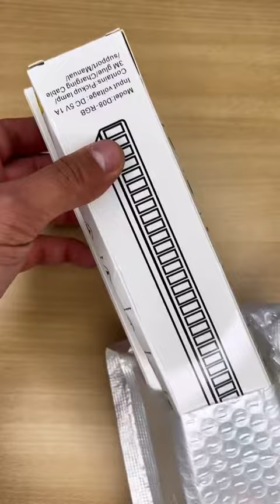This is the coolest gadget for you desk